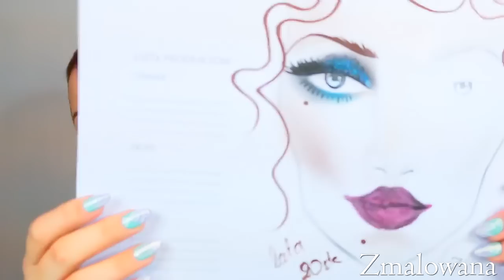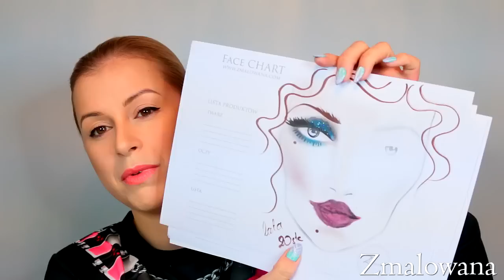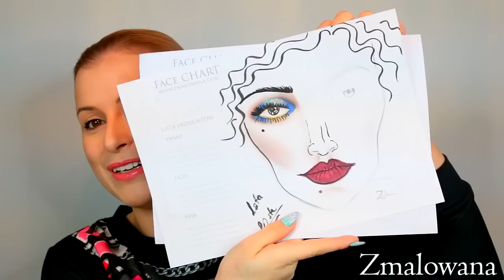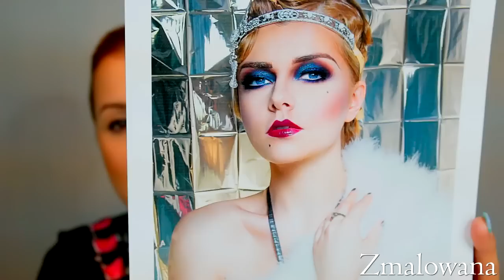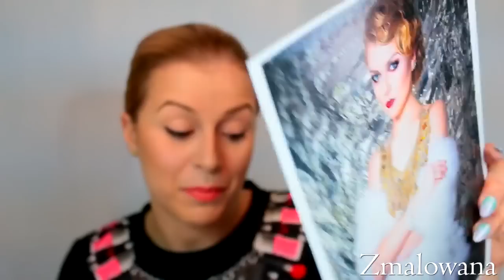18 Polskie Mistrzostwa Makijażu Golden 20' Vice Mistrzostwo JEAH!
KCIUK W GÓRĘ ORAZ SUB!

ROZDANIE -REGULAMIN

2. Musisz być moim widzem na Fan Page Facebook
3. Zostaw jakikolwiek komentarz pod tym filmikiem  z dopiskiem
  - " Chce wziąć udział w rozdaniu "
4. rozdanie trwa do końca marca 2015r.
5. Wyniki ogłoszę w ulubieńcach MARCA 2015r. Nagroda zostanie przesłana w terminie 14 dni roboczych !